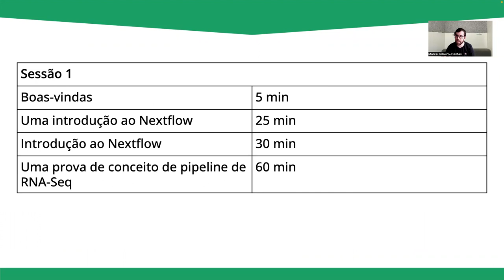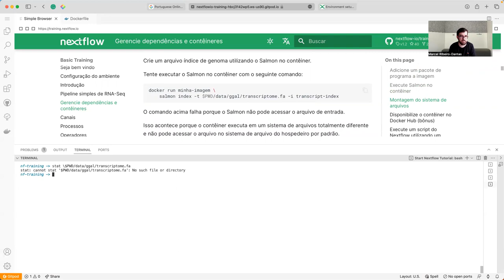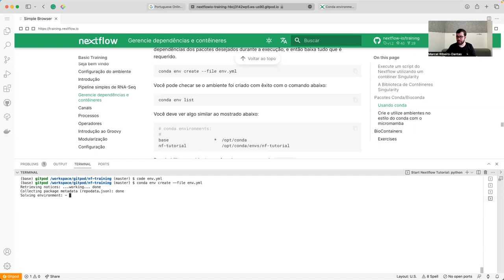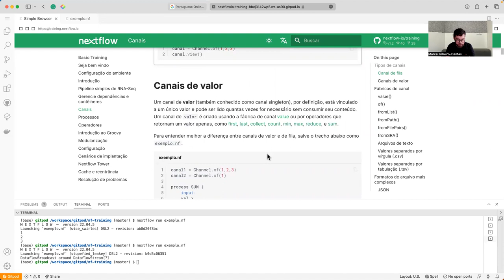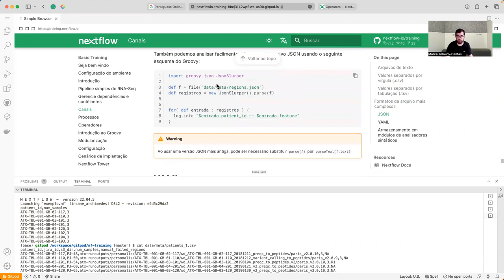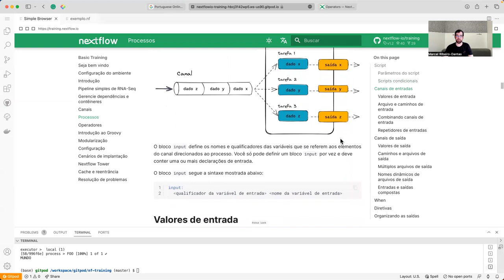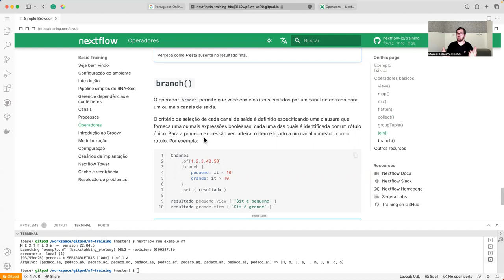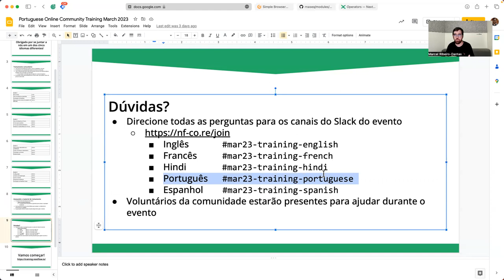Nextflow & nf-core Treinamento Comunitário Online - Sessão 3 (Portuguese)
Sessão 3: Março 15, 2023
- Gerenciando dependências e contêineres
- Canais, Processos e Operadores
- Introdução ao Groovy
- Modularização

00:00 - Bem vindos de volta
06:14 - Docker
33:54 - Conda e Micromamba
49:27 - BioContainers
50:51 - Canais
01:22:50 - Processos
01:54:20 - Operadores
02:03:55 - Modularização
02:14:33 - Comentários sobre a próxima sessão